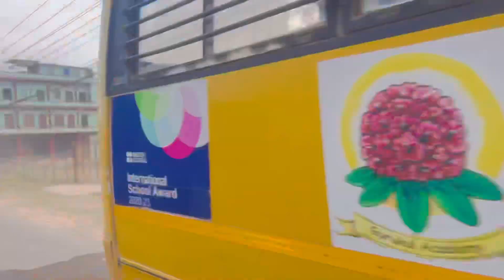Ambikeshwori temple Ghorahi dang .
Ambikeshwori Temple (Nepali: अम्बिकेश्वरी मन्दिर) is the highly religious centre of the attraction of people in the Mid-Western Region of Nepal, South Asia. This temple lies in the lap of largest valley of South-Asia, Dang Valley. Lying just at the eighteen ward of Ghorahi sub-metropolitian city of Dang district , it is accessible to many of the pilgrims. The temple also known as ‘Maiko Than’ (Mother's Place) is situated to the north of Ghorahi one and half kilometers away on bank of Katuwa Khola. This Shaktipeetha is supposed to have emerged due to the falling of right ear of Satidevi according to the Swasthani Purana. This temple is the most popular Shaktipeeth of Dang.

Every year a great number of people gather during Dashain,"Phulpati"and "Kalratri".